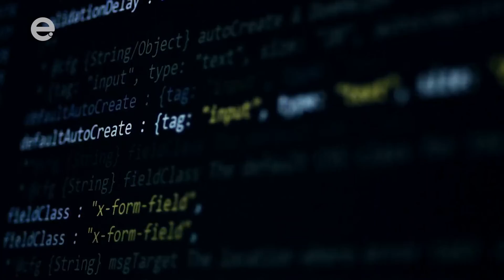Especialista explica diferença entre home office e teletrabalho e fala sobre carreiras em alta